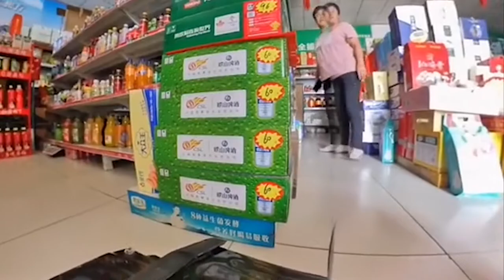Driving a remote control car to buy a bottle of water in the country supermarket